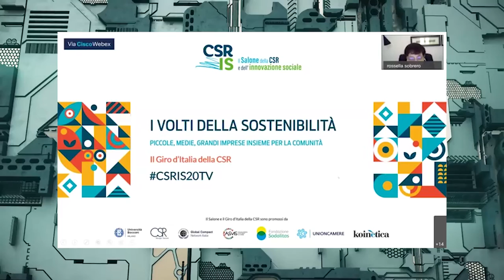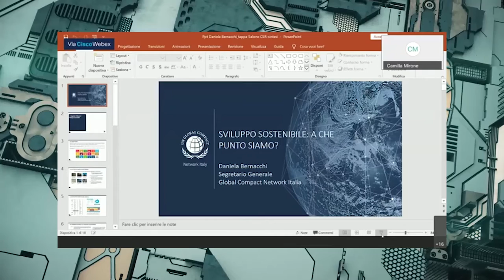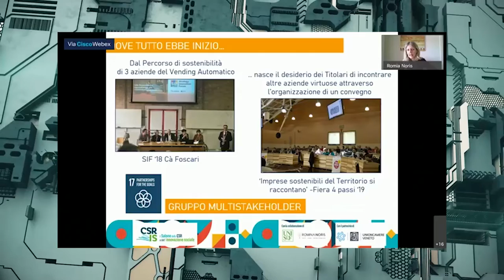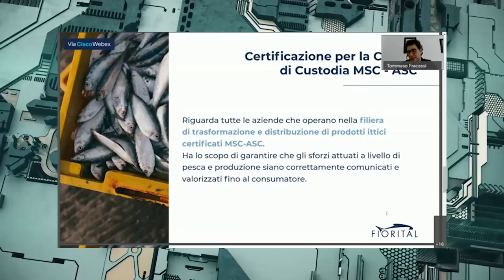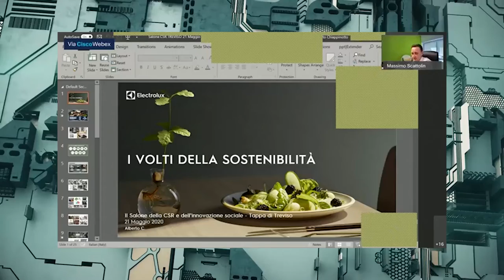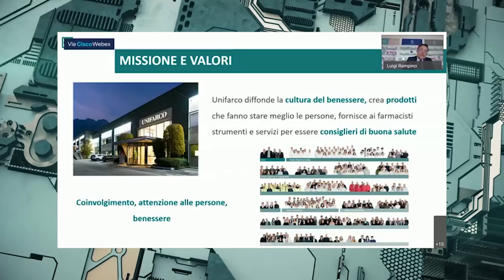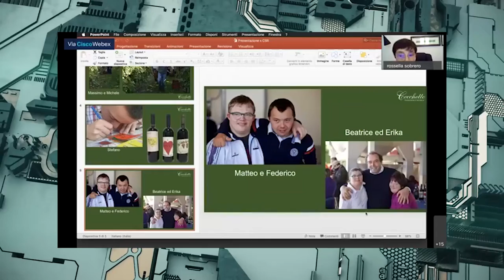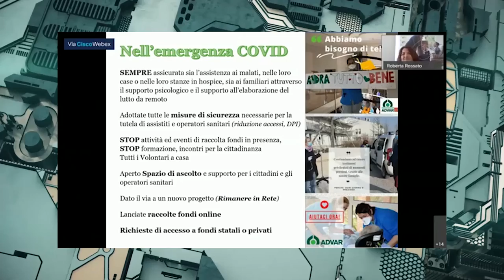Piccole, medie, grandi imprese insieme per la comunità - Tappa di Treviso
La registrazione della tappa del 21 maggio.